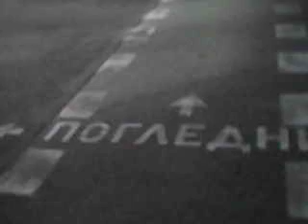Hello, Please call by doctor to stop talk or talking about me beacouse I am a It prof. expert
защото не Ви искам Софиянци и останалите също платените и безплатно също който говорят наизуст курво. 1997 - .™®©.